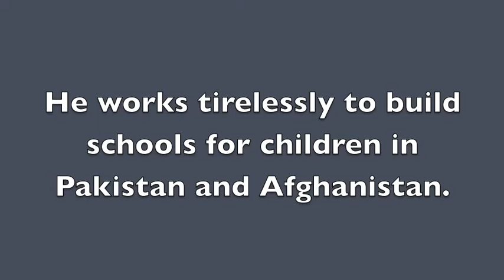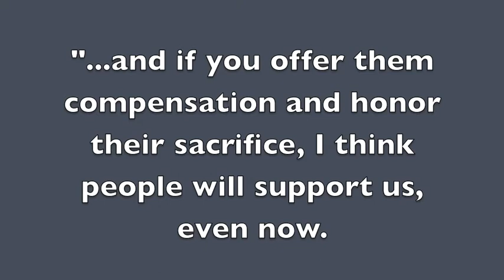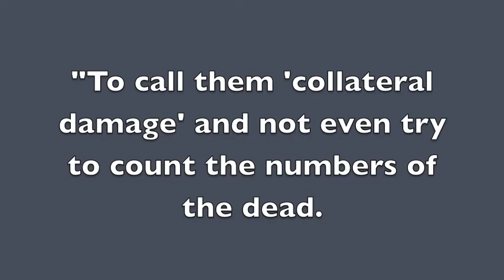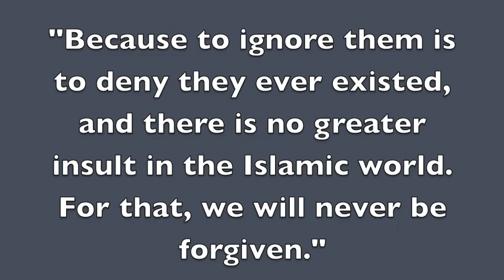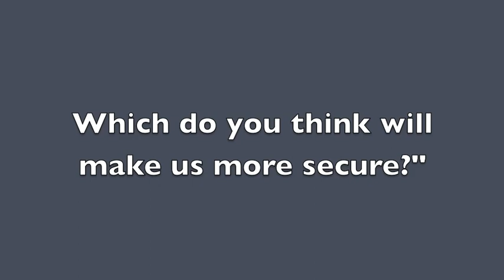Do You Ever Think You'll Understand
A musical tribute to "Three Cups of Tea", a book by Greg Mortenson and David Oliver Relin.